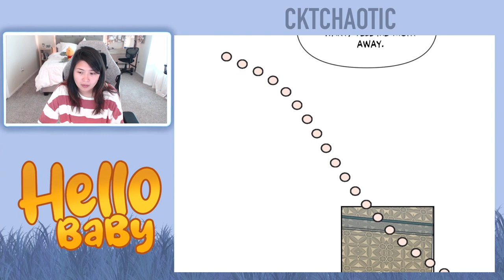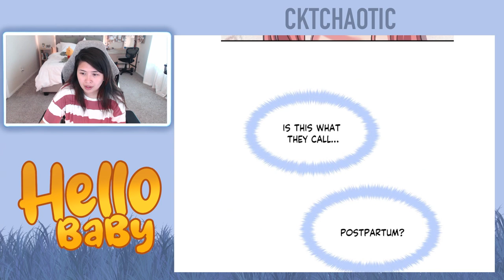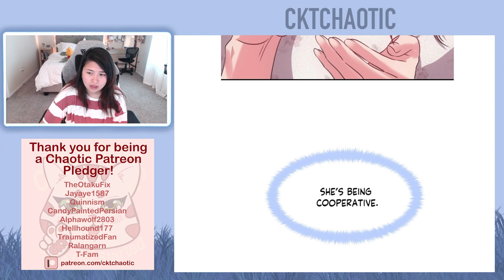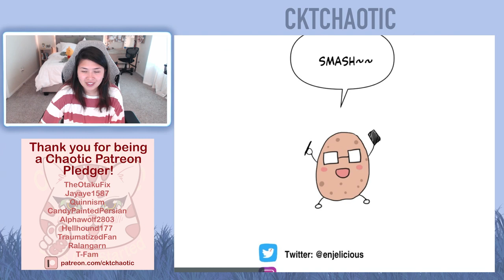Hello Baby - Chapters 15 and 16 (Eng)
Intro - 0:00
Episode 15 - 1:02
Episode 16 - 7:56
Ending Credit - 14:49

About this webtoon:
Gwen, apprehensive and disheartened, spends a one-night affair with a playful stranger, Arthur. After nearly 2 years pass, Gwen and Arthur cross paths again - this time fighting over their child's custody. Is it possible to settle this battle amicably, or will Gwen find herself desolate once again?